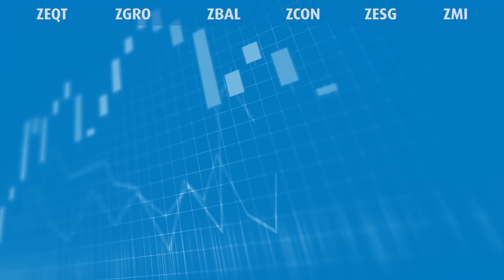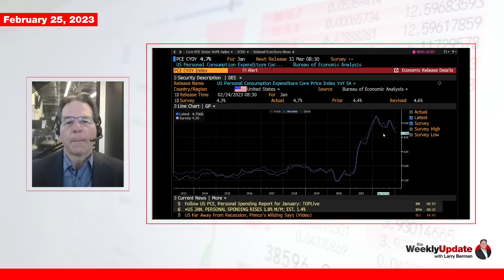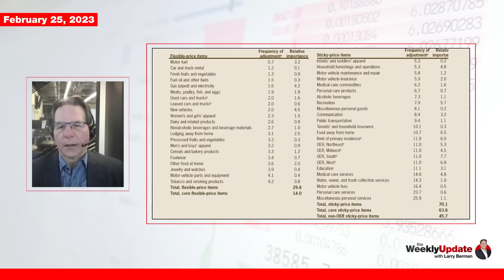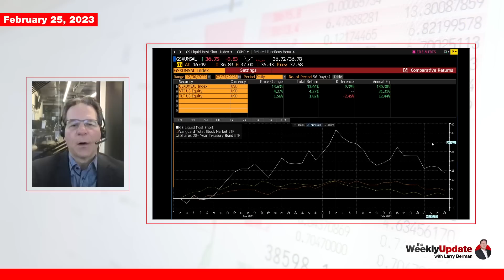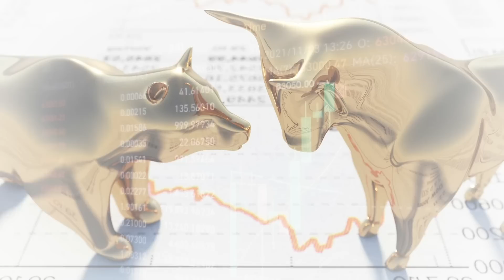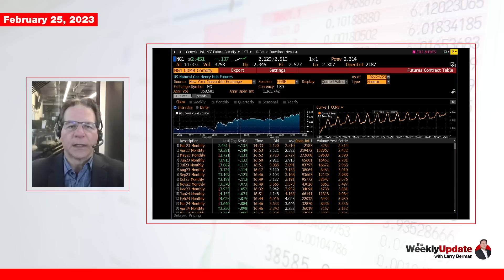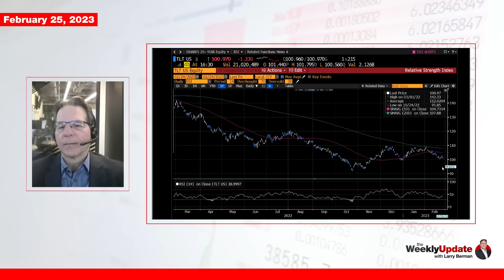Weekly Update With Larry Berman - February 25, 2023